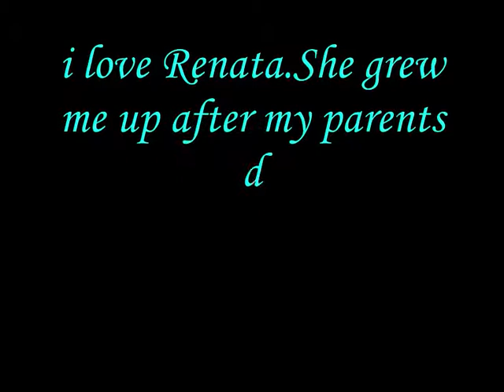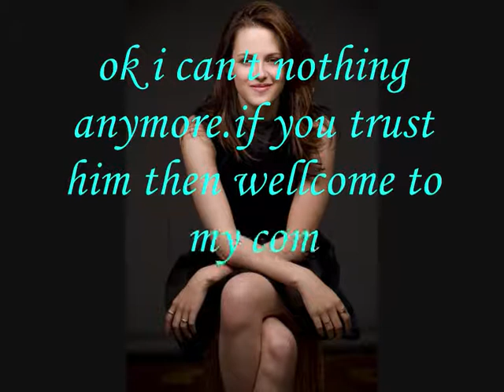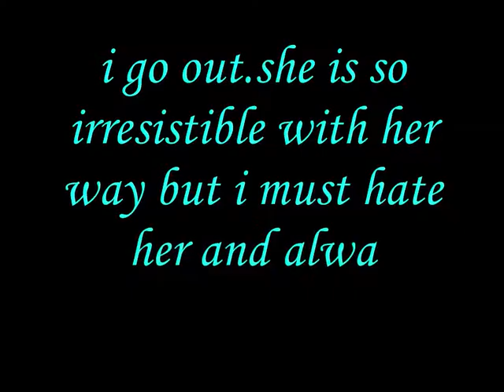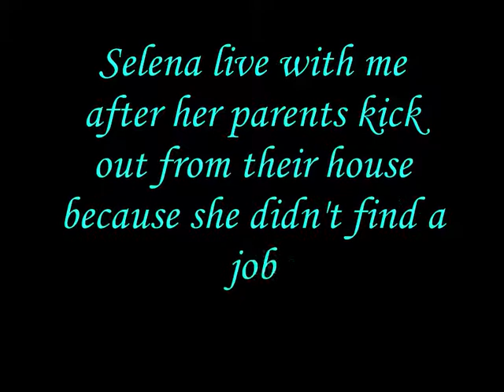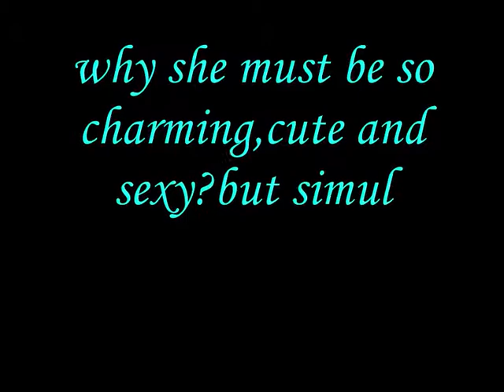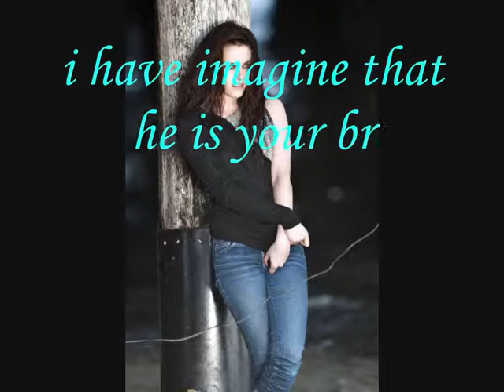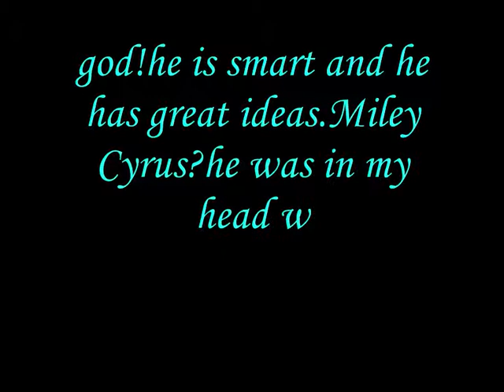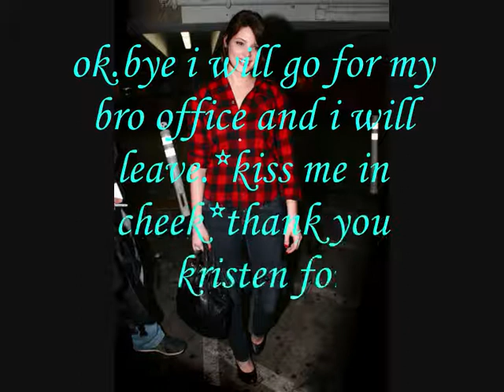miss independent ep 1.*new meet*if you want to learn the songs read desrcition!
ok i ca't wait i have it ready and i decided to upload!!ok i hope to enjoy it and tell me which is better.ths or bad boys fell in love? i think i have the trailer but i have to find it!
songs:miss independent ne yo
more selena gomez
tell me something i don't know selena gomez new version
naturally selena gomez